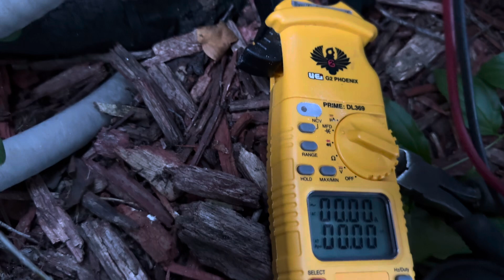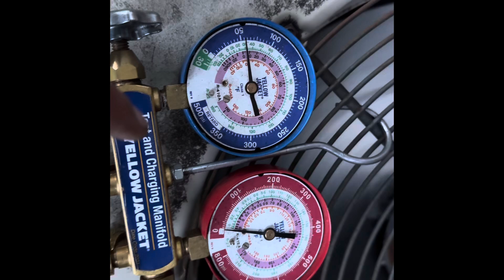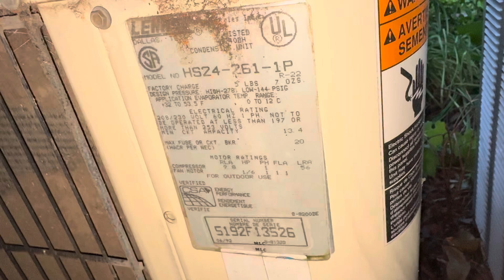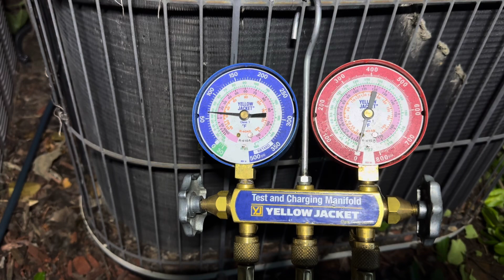Big house mà hai cái máy lạnh hư cùng lúc. # cuoc song my du lich my # cuoc song tho dien lanh o my